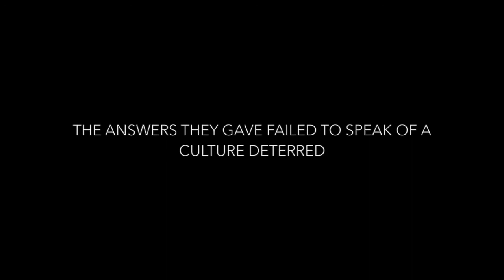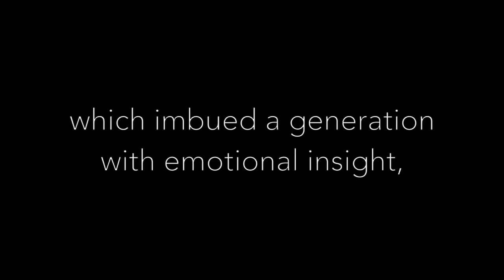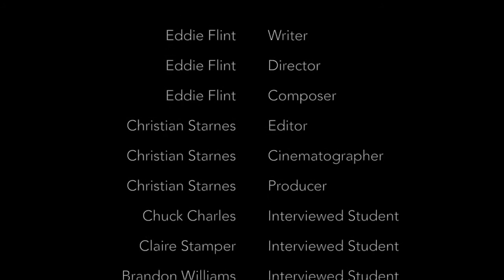The Lost Painter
UCO 1200 - Art, Politics and Power